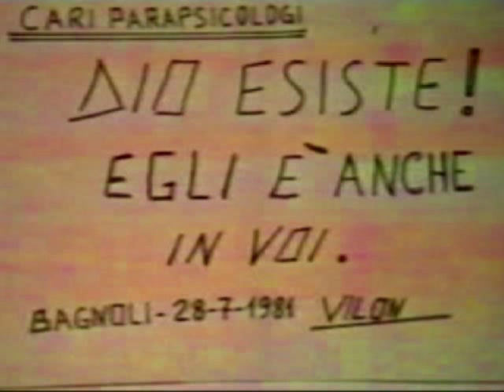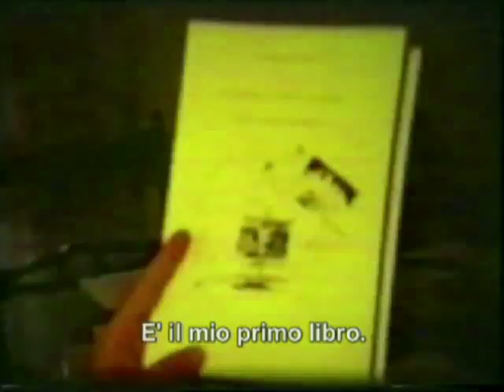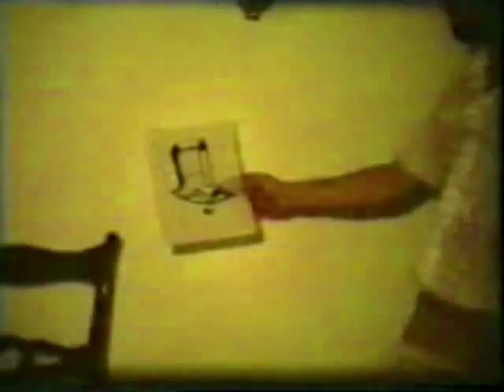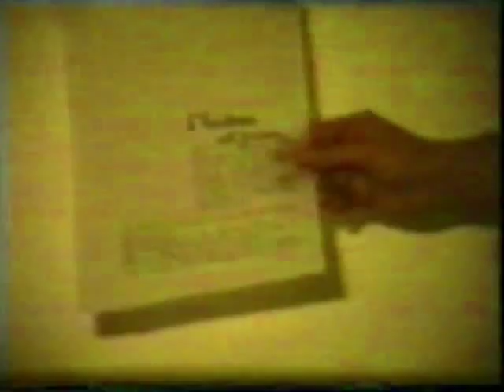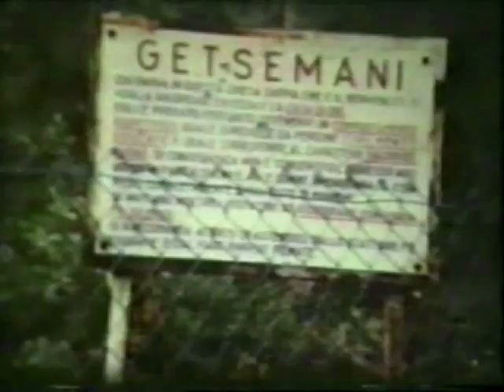Scusate il ritardo vilon (terza parte)